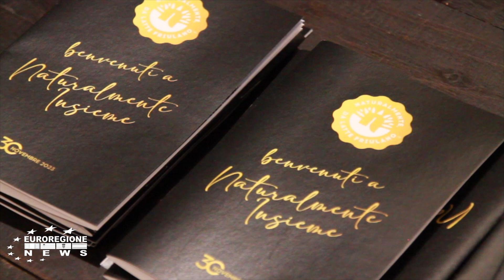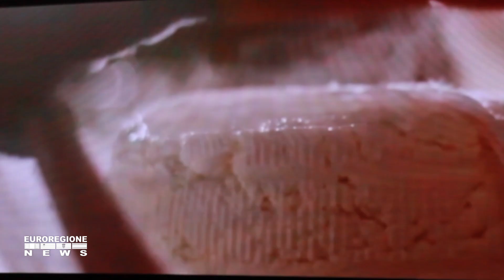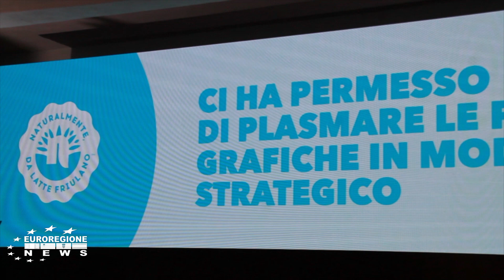NATURALMENTE DA LATTE FRIULANO. UN TERRITORIO, UN MARCHIO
di Gianfranco Biondi
A quasi due anni dal suo varo, il 2024 sarà cruciale per il progettone "Naturalmente da latte friulano" che si pone l'obiettivo di  trasportare in giro per il mondo, attraverso un lavoro di squadra,  valori identitari e di qualità della produzione lattiero casearia del Friuli Venezia Giulia. Con un sostanzioso supporto della regione Friuli Venezia Giulia e il conferimento da parte delle 17 aziende lattiero casearie aderenti al progetto  di almeno il 20 per cento del loro fatturato annuale, il nuovo consorzio "Naturalmente da latte friulano" si appresta a conquistare nuove fette di mercato a livello nazionale ed internazionale,  con la scommessa di traguardare  nel quinquennio i 40 milioni di euro di fatturato.  Lo stato dell'arte del progetto è stato illustrato a soci in una serata di gala nella  seicentesca villa Romano di Manzano, presentata da  Gaia dall'Oglio e introdotta dal presidente del consorzio "Naturalmente da latte friulano" Carlo Tosoni.
  A ripercorrere tappe e principi dell'impresa è stato un appassionato Francesco Ciani  nel più volte applaudito ruolo di general manager del consorzio. Ciani ha parlato di obiettivi costruiti su una logica solidale, in direzione di una politica espansiva, studiati sulle aspettative dei consumatori, realizzabili grazie alla sintesi tra volontà istituzionale della regione  e volontà di aziende che stanno dimostrando di guardare oltre il proprio ombelico, oltre quell'individualismo tradizionale che rende molto, ma molto, complicato il settore lattiero caseario.
Stiamo lavorando ad una macchina in grado di far correre di più e meglio le aziende. ha detto ciani-a per superare i limiti del detto "piccolo è bello"
Un grande lavoro si sta facendo su due pilastri: quello delle strategie di  commercializzazione e della comunicazione e quello dell'ammodernamento e potenziamento delle strutture produttive delle aziende  che, entro il 2024, porterà all'attivazione di quattro nuovi distretti  produttivi e  a nuovi prodotti, recuperando in parte anche latterie chiuse.  A Gemona verrà prodotto il burro, finora prodotto residuale.  A Moimacco nascerà il polo con la nuova sede della latteria di Cividale e un laboratorio per la produzione dello yogurt. A Remanzacco Ziracco  entrerà in attività una linea di produzione delle creme spalmabili. A Pasiano di Pordenone sarà protagonista il formaggio stagionato, realizzato  e porzionato secondo le tendenze del mercato attuale. Tutti prodotti che verranno conferiti al consorzio che ne curerà la commercializzazione sotto un unico brand. Lo stesso brand che marchierà anche  la cinquantina di prodotti che caratterizzano individualmente le 17 aziende consorziate. Con questo progetto vogliamo remunerare- ha
detto Ciani- la filiera del latte non per il semplice fatto che esiste ma per  creare e garantire un valore economico aggiunto.

Rispetto alla realtà storica del settore lattiero caseario dominata dall'individualismo - ha sottolineato l'assessore   alle risorse agro alimentari, forestali e ittiche del Friuli Venezia Giulia, Stefano Zannier- questa idea poteva apparire inizialmente visionaria e folle ma la scommessa di superare certe logiche andava colta e supportata  per rilanciare un settore  identitario del Friuli Venezia Giulia, assicurandone la sostenibilità sociale...

Nel corso della serata, il momento topico è stato indubbiamente la presentazione del packaging di prodotto , già presente in alcune catene della grande distribuzione, studiato grazie ad un intenso lavoro di indagine e sintesi creativa- ha spiegato la responsabile della
comunicazione del consorzio  Donatella Azzaretti - basati sui principi del neuro marketing e sui tre parametri di riferiemento che identificano i prodotti: genuinità, passione e tradizione. Il nostro obiettivo è quello di coinvolgere il consumatore  in modo profondo e autentico, nel gusto , nel tatto, nella vista e nell'olfatto.  Un  percorso sensoriale   dal pascolo alla tavola,  esemplificato da una originale fragranza  per l'ambiente donata agli ospiti della serata e  creata del maestro profumiere  Lorenzo Dante Ferro, evocativa del fieno fresco, di fiori alpestri e prati stabili...Donatella Azzaretti ha anche ricordato la prima uscita ufficiale dei prodotti a marchio “Naturalmente
da latte friulano”, avvenuta con la distribuzione gratuita in Emilia  Romagna  di 1000  razioni N ( prendendo spunto dalle  razioni K),  con la collaborazione  degli alpini.
Sulla   sfida commerciale che attende i prodotti d  griffati “Naturalmente da latte friulano”   si è soffermato Ivan Demma che, insieme  a Cristian Lorenzutti di Lo.De. Food  l'ha accettata. A parlare di progetto culturale oltre che economico, con visione di medio lungo termine negli interessi generali della regione, è stato Renato Zampa di Cospalat.